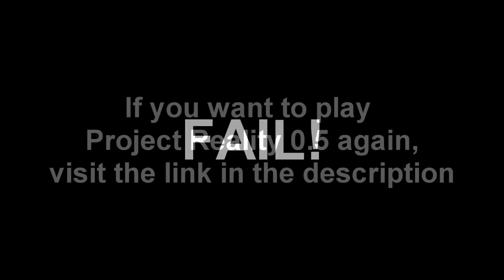Project Reality 0.5 - Operation Road Rage - Chopper Gunner - 13/12/10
TCC playing  Operation Road Rage on Project Reality 0.5.
If you want to play with us go to our